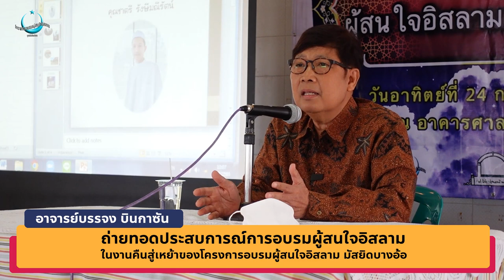ถ่ายทอดประสบการณ์ การทำงานของโครงการอบรมผู้สนใจอิสลาม มูลนิธิสันติชน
โครงการอบรมผู้สนใจอิสลาม มูลนิธิสันติชน x
โครงการอบรมผู้สนใจอิสลาม มัสยิดบางอ้อ
แบ่งปันเรื่องราว และถ่ายทอดประสบการณ์
การทำงานของโครงการอบรมผู้สนใจอิสลาม มูลนิธิสันติชน
แด่ทีมงานเผยแพร่อิสลามสำหรับผู้สนใจ มัสยิดบางอ้อ
ซึ่งถือว่าเป็นองค์กรที่ทำงานสอดคล้อง และมีเป้าหมายเดียวกัน
ณ งานคืนสู่เหย้าของโครงการอบรมผู้สนใจอิสลาม มัสยิดบางอ้อ